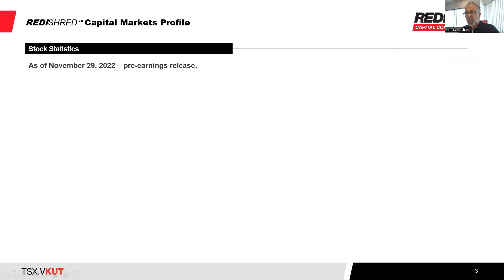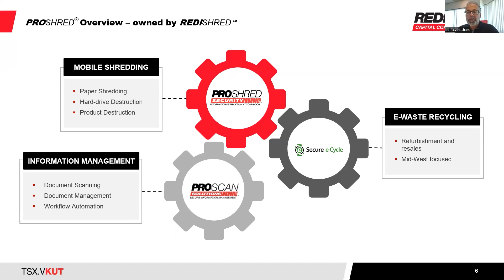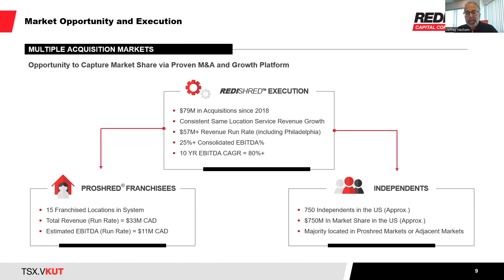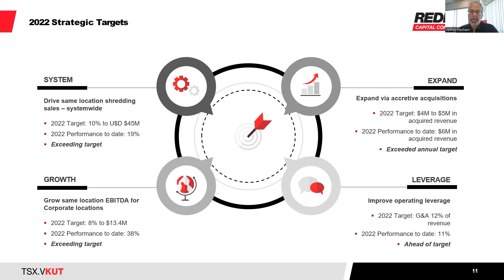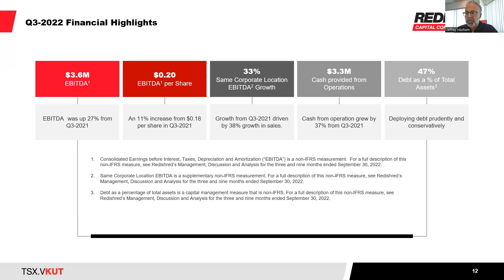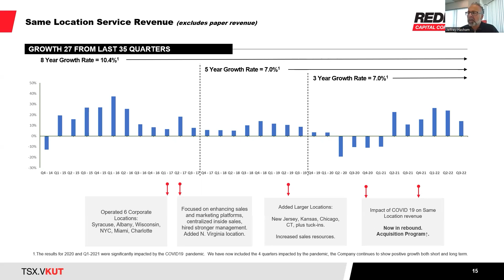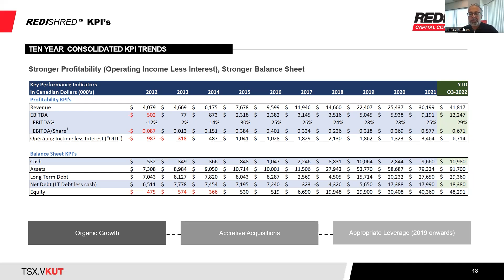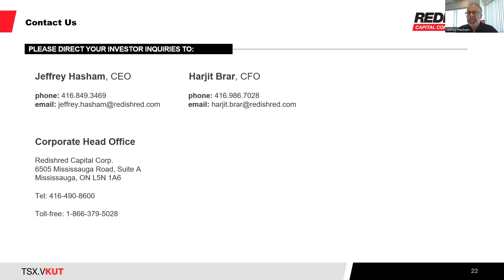Redishred Capital Corp. (TSXV:KUT) Investor Presentation - March 15th, 2023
This is an executive summary of Canada-based Information Management company Redishred from CEO Jeff Hasham, who will run you through Redishred's slide deck.